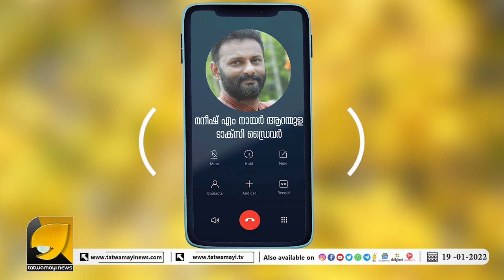തത്വമയി വാർത്ത ഫലം കണ്ടു ; കള്ള ടാക്സികൾക്ക് കുരുക്കിടാൻ ഗതാഗതവകുപ്പ് | Tatwamayi Impact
കള്ള ടാക്സികൾക്ക് കുരുക്കിടാൻ ഗതാഗതവകുപ്പ് | Tatwamayi Impact